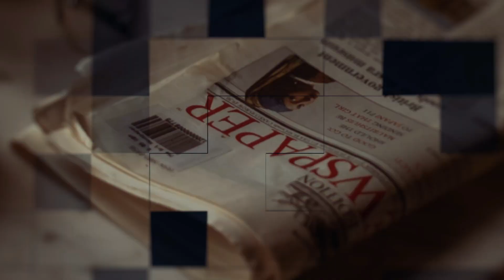For 47 Years This Married Man Has Kept A Gift From His Ex-Girlfriend Under The Christmas Tree